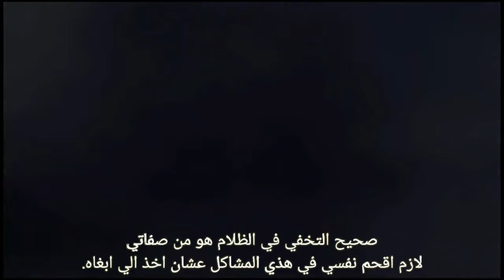تختيم لعبة Resident Evil 4 (Separate Ways #1) Ring the Church Bell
ID Ps4 and Epic - KB_Plas